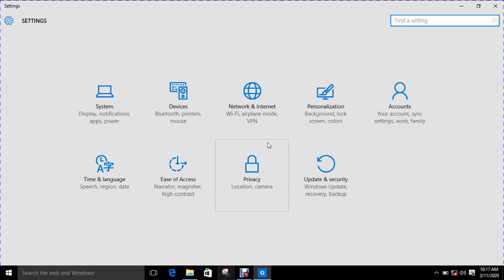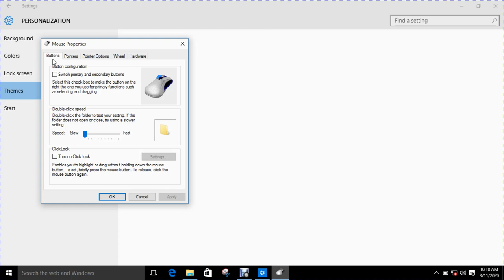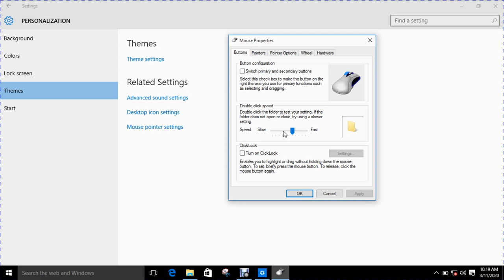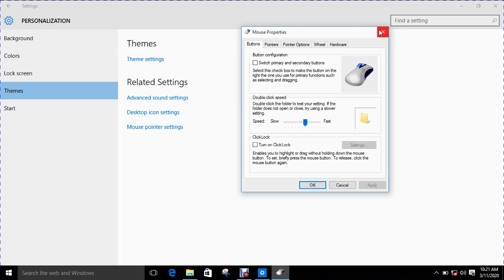How to increase the speed of the mouse II change speed of the mouse? কিভাবে মাউস এর গতি বাড়ানো যায়